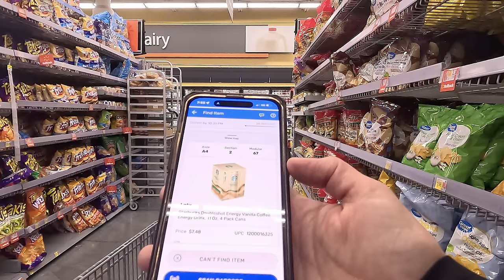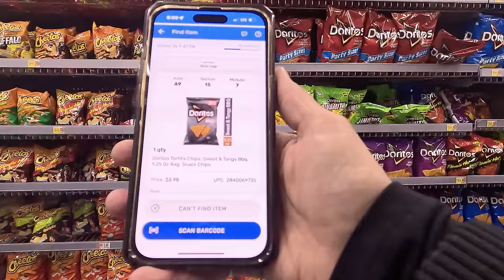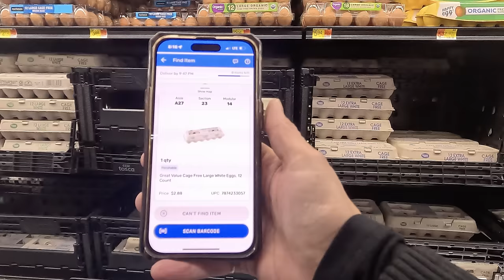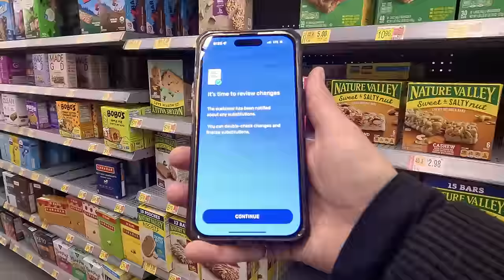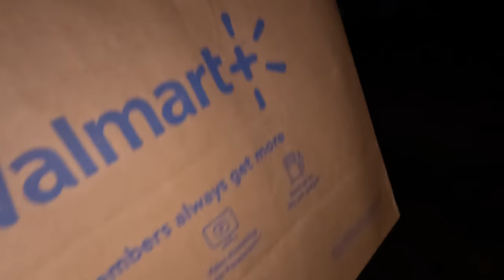Why I Refuse to Accept Every Offer! | DoorDash, Uber Eats, and Grubhub Ride Along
This is why I refuse to accept every offer! Join me for a Ride Along while I Multi App with Uber Eats, Doordash, Grubhub, and Walmart Spark Driver.

➡️ 💰 *SOLO - Tracking mileage/ expenses, optimizing your income, and guaranteeing your pay (in certain cities), Filing TAXES and much more!

➡️ 💰 *SPARK DRIVER - Sign up to be a Spark Driver Here:*
👉 Once Approved, install the Spark Driver app and complete the in-app setup using my referral code *ridealongwithbri* so that we can both earn an incentive once you complete enough Spark trips! Note: Incentive details will be shared with you within 1 day of finishing app setup.

🎥 *Body Camera:*
🔦 *Keychain Flashlight 3-Mode 650 Lumens Rechargeable :*
⚠️ *SABRE RED Pepper Spray Keychain:*
*Black Lanyard (attach pepper spray, flashlight, etc):*
*Flexible Spiral Wrist Bands (attach pepper spray, flashlight, etc.):*
*Universal Phone Mount:*
*Rubbermaid Carry Caddy (for drinks):*
*Beanie Hat With LED Light:*
*Half finger Mens/Womens Gloves:*